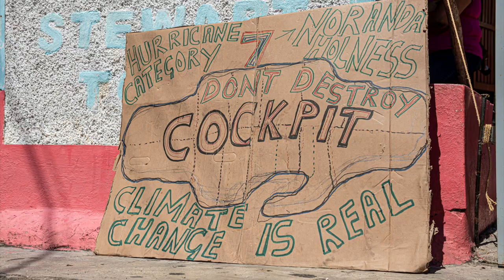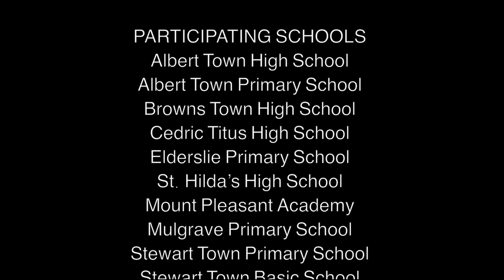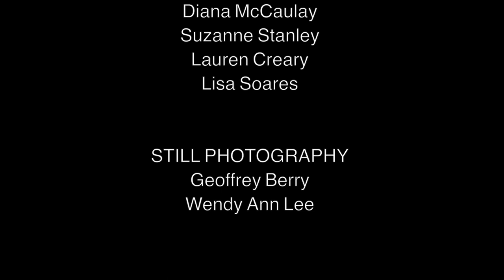ClimateStrike_SaveCockpitCountry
In Jamaica, as part of Global Climate Strike on 20 September 2019, we held Save Cockpit Country Day in Stewart Town Trelawny to bring attention to: The urgency of the climate crisis. The essential role of Cockpit Country forests in protecting Jamaica from the impacts of global warming. And to call for No Mining in Cockpit Country and Jamaica. Stewart Town is in Special Mining Lease 173, 8,335 hectares of land the government of Jamaica has granted to Noranda Jamaica Bauxite Partners to mine. Bauxite mining is the main cause of deforestation, and destroys the land by removing all foliage and millions of tons of fertile soil, thus making it useless for agriculture. Bauxite mining impoverishes and dismantles rural communities, dislocating and disenfranchising tens of thousands of Jamaicans. Cockpit Country is Jamaica's most important intact rain forests, providing Jamaica with 40% of its water. Its ecology is directly connected to over 50% of Jamaica and vitally important, with species found no where else in the world. Cockpit Country, which is home to small farmers who grow local produce necessary to Jamaica's food security, and home to the Maroons who fought and defeated the British in 1738, gaining their independence long before the nation of Jamaica, resonates deeply in our hearts as a symbol of resistance, freedom, well being and hope.
Facebook pages: Protect Jamaica's Cockpit Country; Cockpit Country Warriors